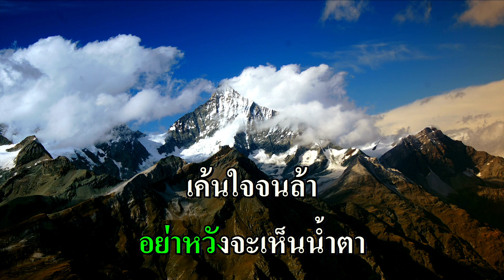รักเธอไม่ถึงบาท คาราโอเกะ (สวลี ผกาพันธ์) Em